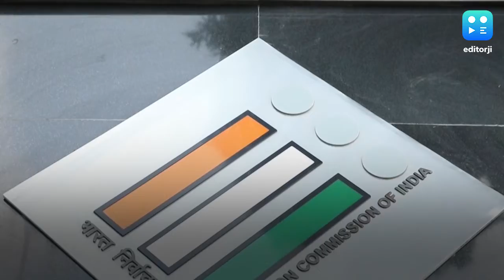Bihar: मतगणना के दौरान डिस्प्ले बोर्ड का नहीं होगा इस्तेमाल, EC को झटका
बिहार विधानसभा चुनाव के नतीजे आने से पहले चुनाव आयोग को झटका लगा है. इस बार मतगणना को डिस्प्ले बोर्ड पर नहीं दिखाया जाएगा. दरअसल कोरोना के खतरे को देखते हुए चुनाव आयोग ने मतगणना की टेबल पर भीड़ कम करने के लिए डिस्प्ले बोर्ड की व्यवस्था की थी जिससे सभी प्रत्याशियों के एजेंट दूर से ही नतीजे देख सकें और टेबल पर भीड़ न लगे. लेकिन डिस्प्ले बोर्ड का इंतजाम करने वाली संस्था NICSI ने जब पूरे इंतजाम का डेमो दिया तो असफल रहा. जिसके बाद चुनाव आयोग को पूरा प्लान ही ड्रॉप करना पड़ा. बाद में आनन-फानन में आयोग ने सभी जिलों में मतदान केन्द्रों को इसकी सूचना दी और काउंटिंग टेबल के पास ही पोलिंग एजेंटों के बैठने की व्यवस्था बनाने का आदेश दिया है. हालांकि कोरोना संकट को देखते हुए इस पर सवाल उठ रहे हैं.